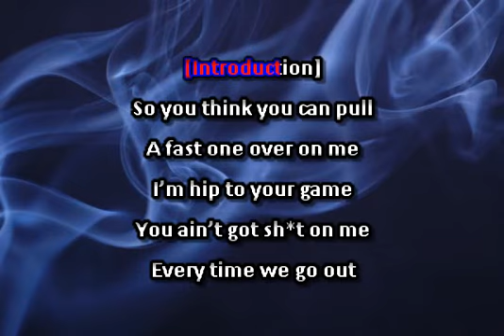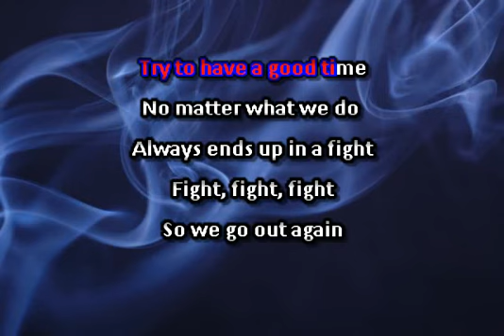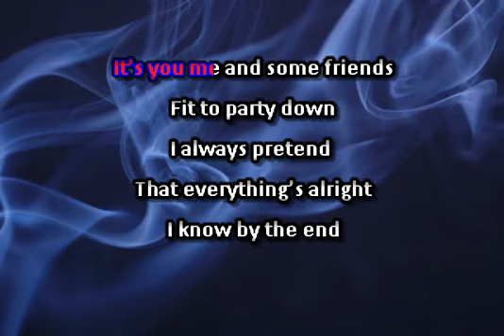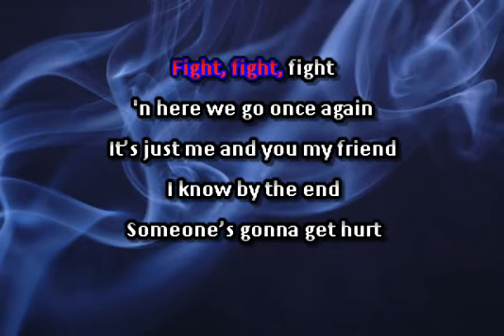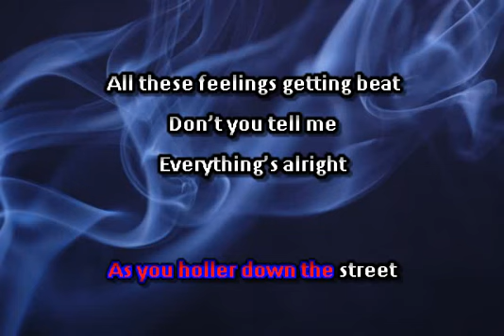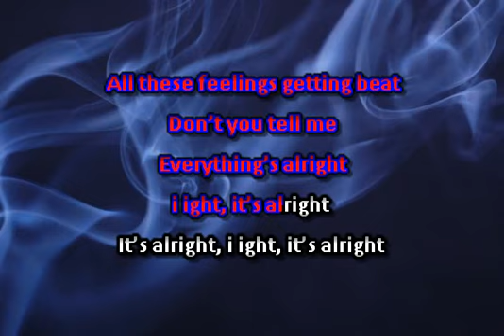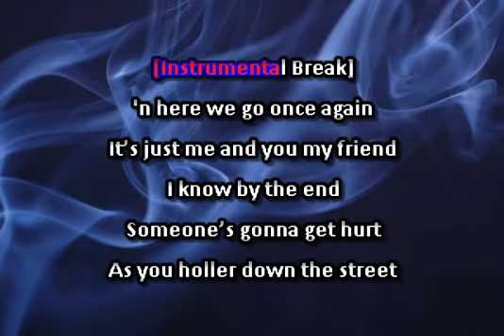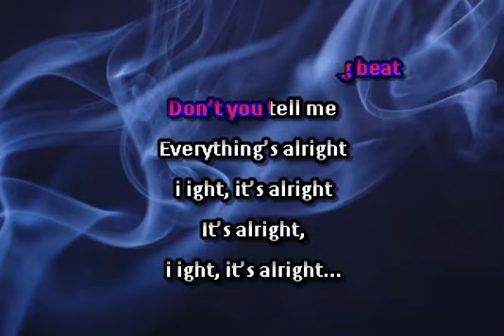Glen Meadows Fast One